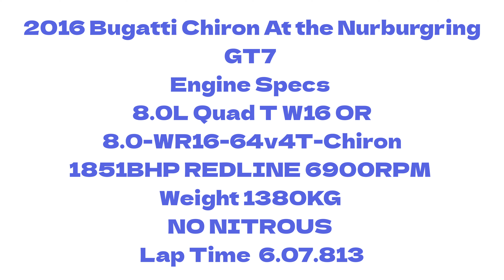Fully Upgraded 2016 Bugatti Chiron At the Nurburgring GT7